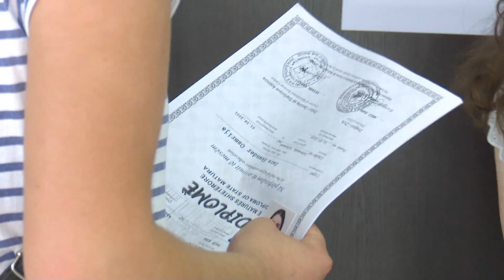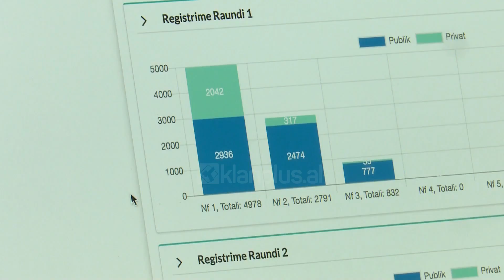Regjistrimet për në universitet, në disa degë nuk ka kuota bosh